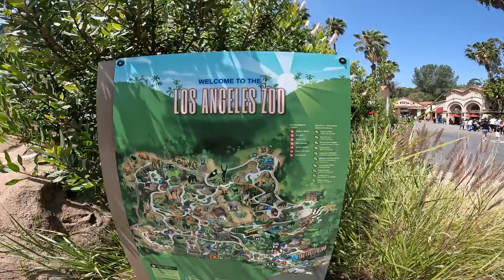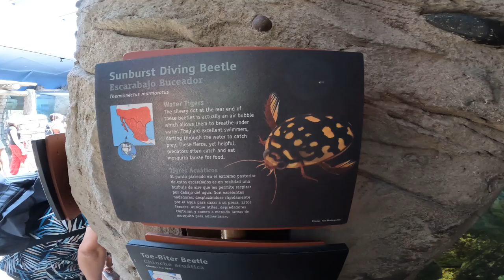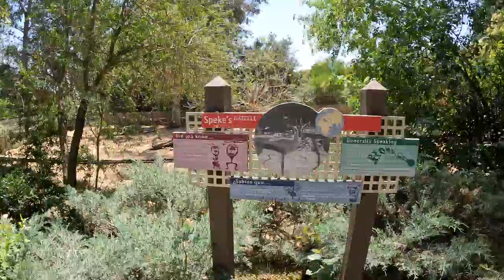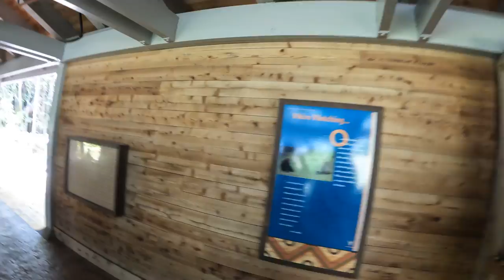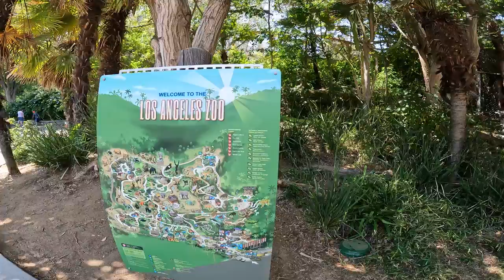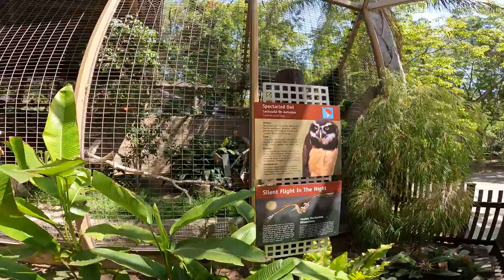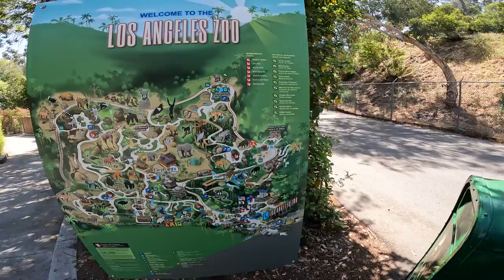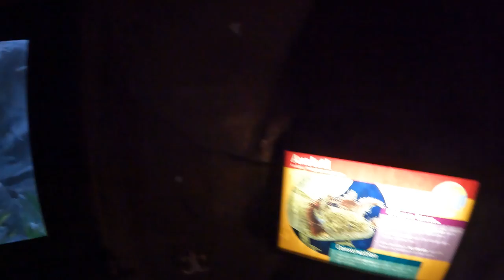Visiting the LA Zoo, Los Angeles, California, USA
The Los Angeles Zoo and Botanical Gardens is a 133-acre (54 ha) zoo founded in 1966 and located in Los Angeles, California. The city of Los Angeles owns the entire zoo, its land and facilities, and the animals. Animal care, grounds maintenance, construction, education, public information, and administrative staff are city employees.

List of animal species:
Addax
African fish eagle
African spoonbill
American alligator
American badger
American black bear
Andean condor
Atlantic bushmaster
Axolotl
Baird's tapir
Bat-eared fox
Binturong
Black crowned crane
Black duiker
Black howler
Black-necked swan
Blue-billed curassow
Blue-eyed black lemur
Blue poison dart frog
Blue-throated macaw
Bongo
Bornean orangutan
Calamian deer
California kingsnake
California sea lion
Cape porcupine
Chacoan peccary
Chilean flamingo
Chimpanzee
Chinese goral
Chinese giant salamander
Common squirrel monkey
Colobus monkey
Coquerel's sifaka
Crested capuchin
Crested fireback
Crowned eagle
Cuvier's dwarf caiman
Desert bighorn sheep
Domestic goat
Eurasian eagle owl
False gharial
Fennec fox
Fossa
François' langur
Gaboon viper
Geoffroy's spider monkey
Gerenuk
Gharial
Giant anteater
Giant otter
Gila monster
Gopher snake
Gray's monitor
Great blue turaco
Greater flamingo
Green tree python
Grevy's zebra
Harbor seal
Harpy eagle
Indian elephant
Jaguar
Keel-billed toucan
King vulture
Koala
Komodo dragon
Lesser kudu
Linnaeus's two-toed sloth
Lowland anoa
Lowland paca
Magnificent tree frog
Mandrill
Maned wolf
Mantled guereza
Markhor
Masai giraffe
Meerkat
Mexican beaded lizard
Mimic poison frog
Mountain tapir
North Sulawesi babirusa
Nubian ibex
Ocellate river stingray
Ocelot
Okapi
Ostrich
Perentie
Pig-nosed turtle
Pronghorn
Radiated tortoise
Red river hog
Red-bellied piranha
Ring-tailed lemur
Rock hyrax
Rosy boa
Sacred ibis
Sarus crane
Scarlet macaw
Serval
Short-beaked echidna
Siamang
Sichuan takin
Snow leopard
South African ostrich
Southern cassowary
Southern hairy-nosed wombat
Southern pudu
Spectacled owl
Squirrel monkey
Steenbok
Steller's sea eagle
Sumatran tiger
Tammar wallaby
Von der Decken's hornbill
Visayan warty pig
Western gray kangaroo
Western lowland gorilla
White-faced saki
Yellow-backed duiker
Yellow-cheeked gibbon
Yellow-footed rock-wallaby